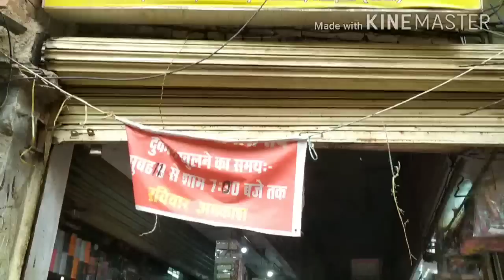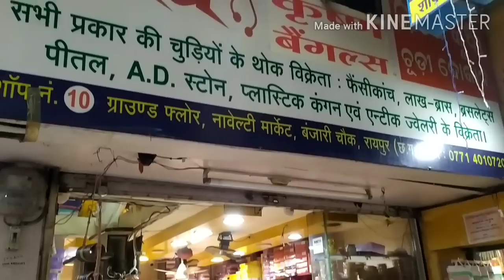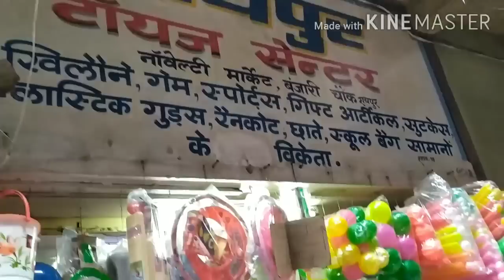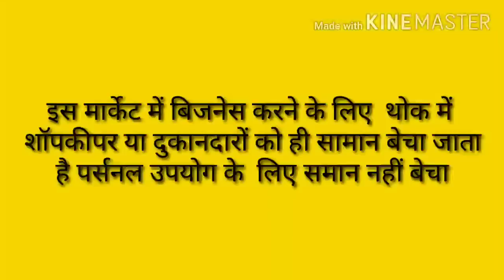रायपुर थोक बाजार wholesale market raipur novelty martket छत्तीसगढ़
काफी समय से और सभी से रिक्वेस्ट थी की होलसेल मार्केट की वीडियो बनाइए  तो मैं आज आप सभी के लिए यह वीडियो लेकर आ गई हूं यह मार्केट रायपुर गोल बाजार मार्केट बहुत पास स्थित है इस मार्केट का नाम नोवेल्टी मार्केट है
 बंजारी माता मंदिर के पास नयापारा चौक में स्थित है
माप में सर्च करके भी आप आसानी से यहा पहोच सकते है आपको यहां सभी प्रकार की चूड़ियां, प्लास्टिक के सारे सामान ज्वेलरी ,कॉस्मेटिक ,फैंसी, बच्चों के खिलौने पूजा के समय और घर में उपयोग किए जाने वाले सारी प्रकार के प्लास्टिक की चीजें आसानी से मिल जाएगी कैरी बैग हैंडबैग वॉलेट मास्क सेनेटाइजर चस्मे आसानी से wholesale me mil jayega

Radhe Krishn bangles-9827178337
shop number 10graund floor novelty market banjari chouk RAIPUR
शॉप नंबर 10 ग्राउंड फ्लोर नोवेल्टी मार्केट बंजारी चौक रायपुर

Raipur Golbazar vlog1

ye कोई प्रमोशनल वीडियो नहीं है सिर्फ इंफॉर्मेशन के लिए bnaya gya video h
 यह आप लोगों को जानकारी देने के लिए

this video created by yogitaji
do not use any clips with out my permission

wholesale market raipur
Raipur

Chhattisgarh
bhilai
durg